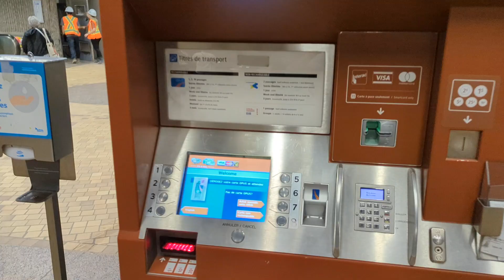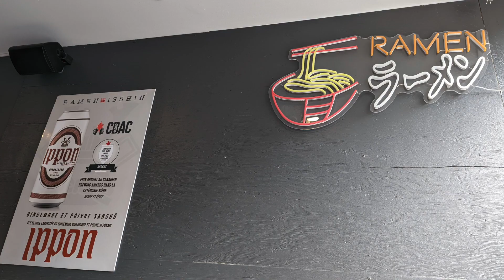【 カナダ旅行記 】オタワとモントリオールに行ってみた Ottawa ＆ Montreal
6/15,16/2022
モントリオールの公用語がフランス語とは知らなかった。。。